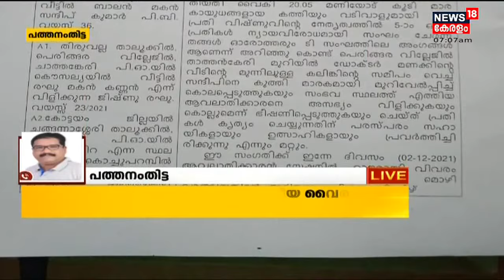Malayalam News @ 7 AM | ഏഴ് മണി വാർത്തകൾ | 5th December 2021